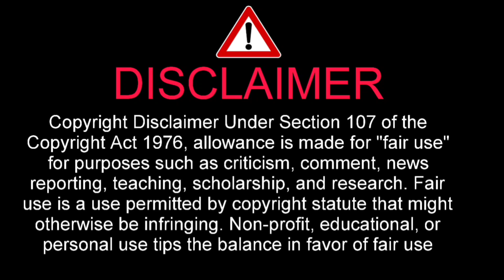鈴鹿サーキットでバイクレース中に事故、ライダー1人死亡【吉田和憲】【第59回NGKスパークプラグ杯2023鈴鹿サンデーロードレース】2023 年 11 月 19 日